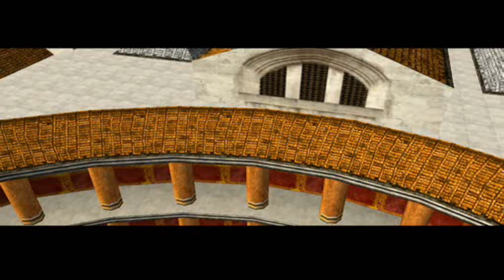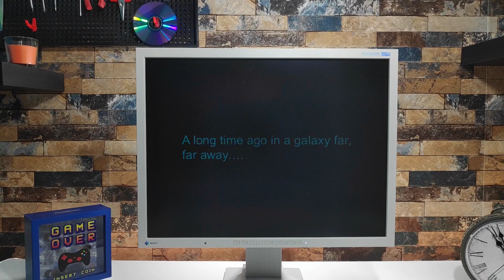Top 10 PC Games...from the past!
Making this list was easy because…I’ve gathered all the games that I’ve played since their release date, and I’m still playing.

0:32 Test Drive Unlimited
2:12 Vice City
4:05 Oblivion
5:43 Mafia
7:22 Rome Total War
9:54 Max Payne
11:40 Gothic
13:05 Knights of the Old Republic
14:28 Warcraft III

Music used

Song: Indigo
Artist: Kia